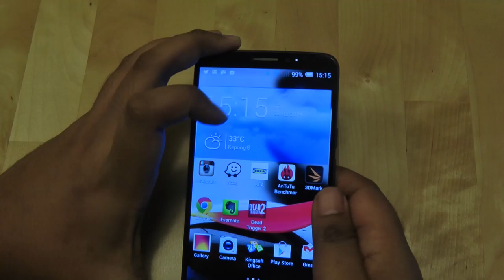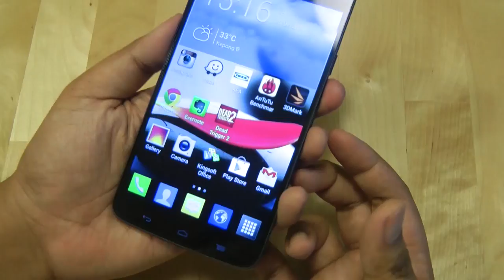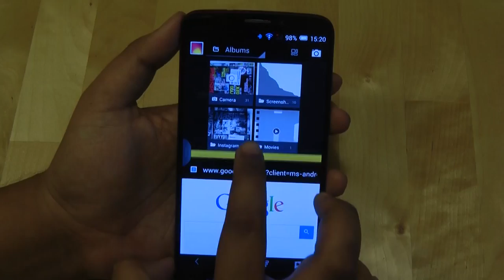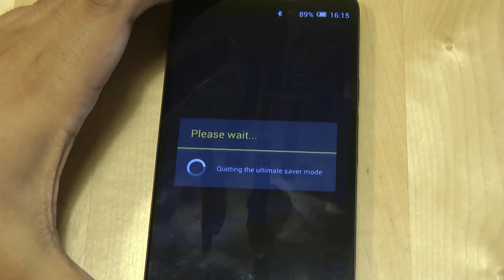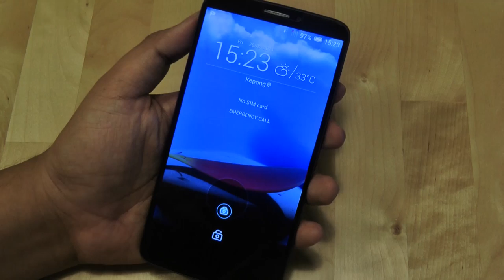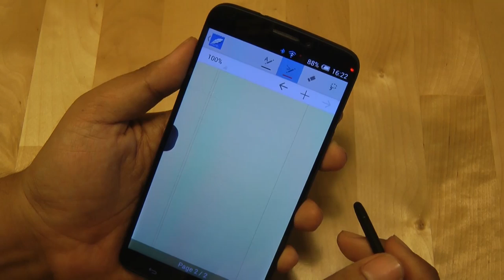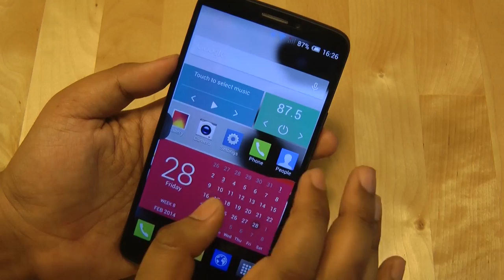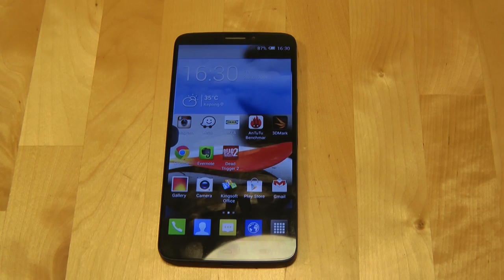Ulasan Alcatel One Touch Hero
Phablet dengan stylus dari Alcatel

4:54 - Multi Window
5:53 - Ultimate Saver Mode
7:23 - Penutup Magnetik MagicFlip
9:07 - Telefon Bluetooth Sidekick
10:54 - Stylus
12:02 - Kelancaran Tatalan Dan Penggunaan Peranti
15:25 - Kesimpulan Dan Pemarkahan